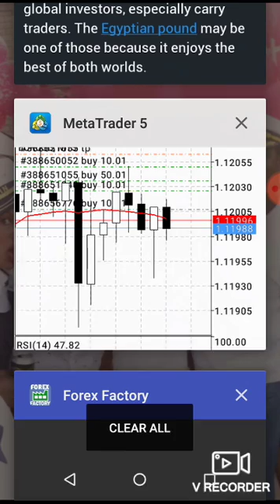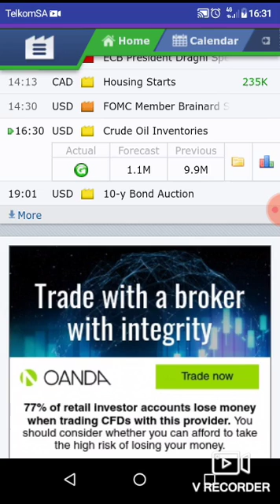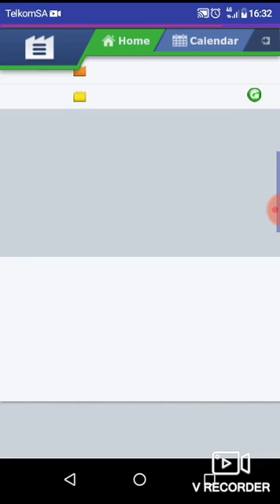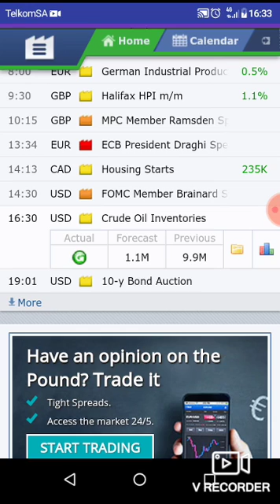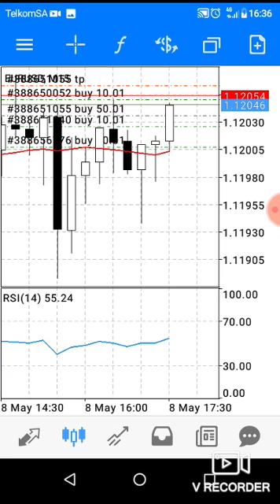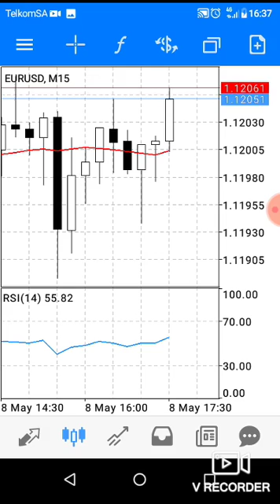Ref Wayne online student getting profits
Fundamental training